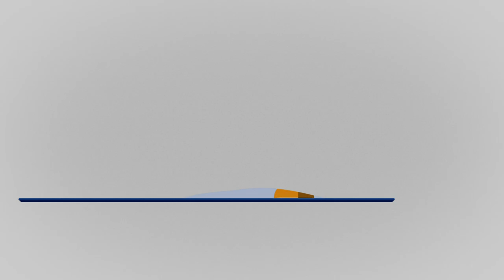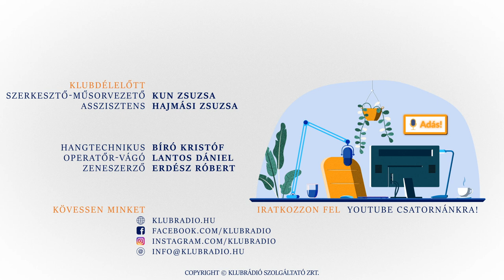Szerintem jó döntés volt, hogy idejöttem - Ninh Duc Hoang Long a Klubdélelőttben (2021.11.13.)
A Klubdélelőtt 2021. november 13-i adásának vendége a vietnami születésű Ninh Duc Hoang Long néhány évvel ezelőtt a Bánk bán Hazám, hazám című áriájával és a János vitéz legismertebb dalával, Kukorica Jancsi belépőjével vált a közönség kedvencévé. Azóta pedig megkerülhetetlen alakja a hazai opera- és operettjátszásnak. Kulturális különbségekről és nyelvi nehézségekről beszélgettünk.